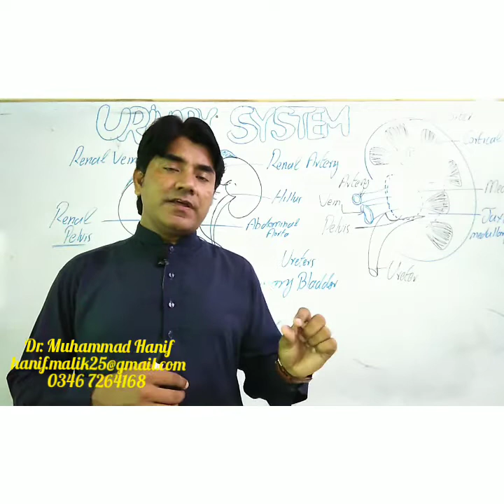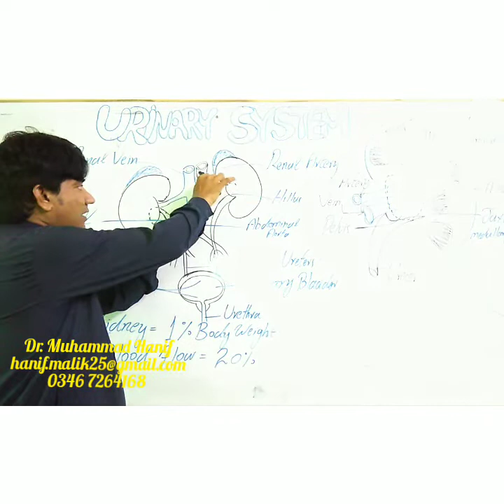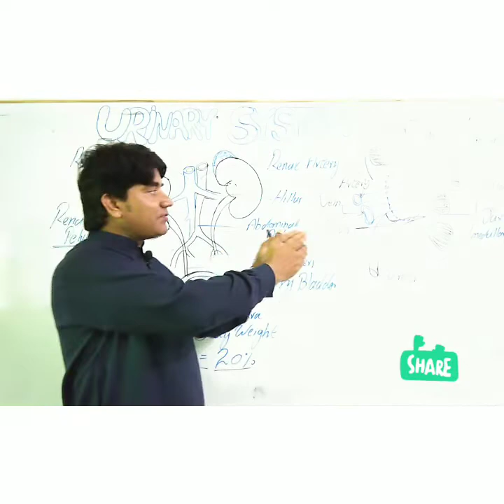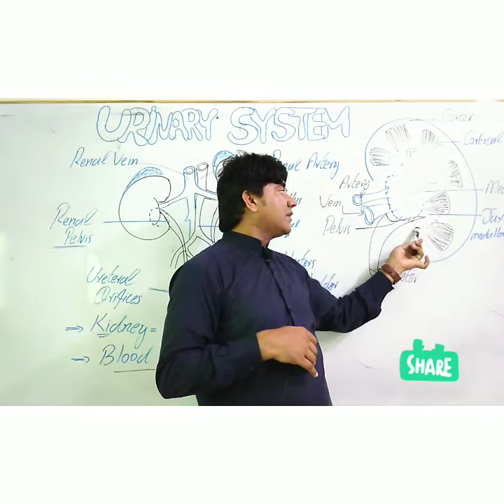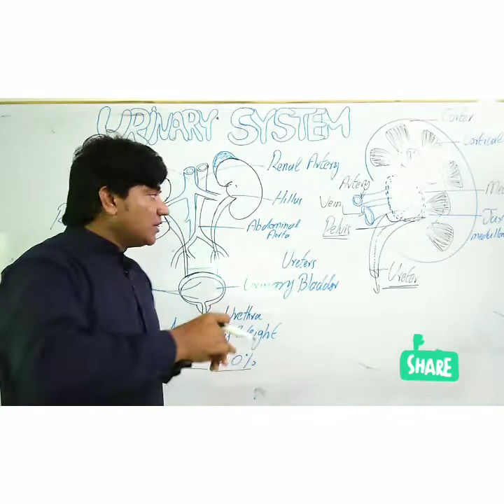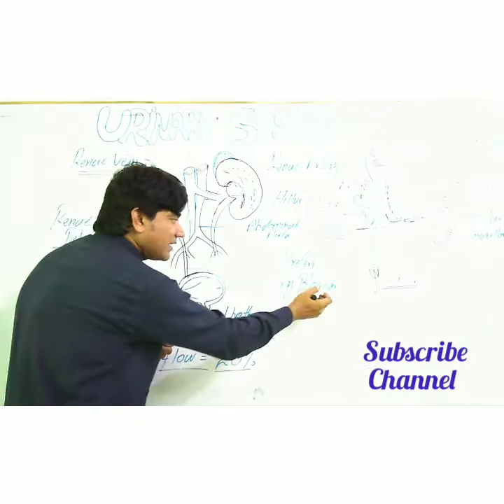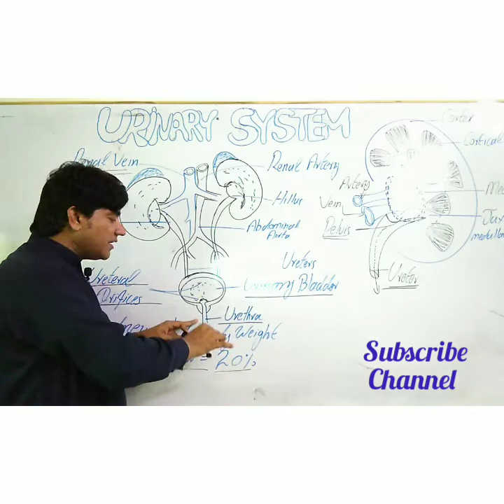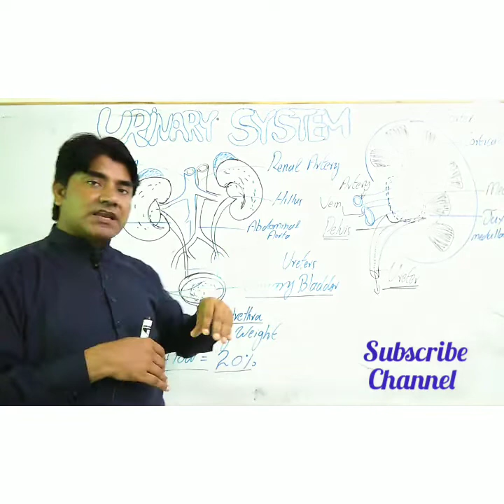Bio II Homeostasis, Lecture 13 Chap # 15 By Dr Muhammad Hanif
Bio II   Homeostasis, Lecture 13  Chap # 15  By  Dr  Muhammad Hanif: The urinary system among human being is basic discussion in this video lecture. So it deals general system including Kidneys, Anatomy of Kidneys, Cortex, Cortical Nephrons, Medulla and Juxtamedullary Nephrons.